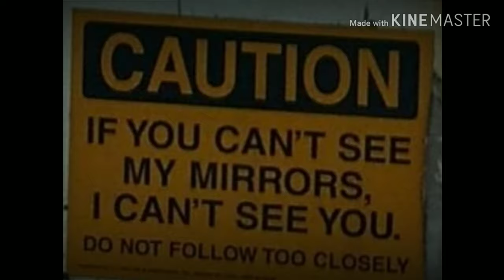Whoohoo!! I got a wrench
Trucker's Coach TV